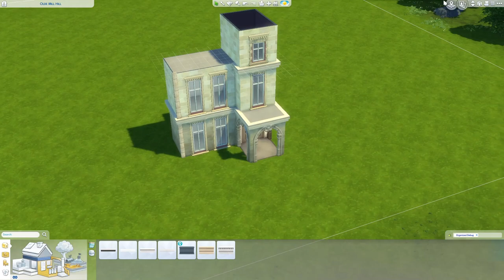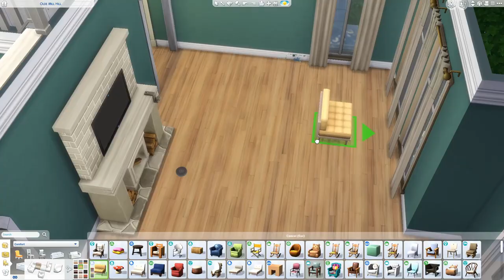FRENCH PROVINCIAL CHATEAU | The Sims 4 | Speed build | CC list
Hi everyone 😊 Welcome to a new speed build video!
Today we are building a French provincial chateau. It was built in the countryside long ago but is perfect for a modern family. It has 3 bedrooms, 3 bathrooms, a pool, and a little greenhouse.

Timestamps:
00:00 Intro
00:28 Exterior
12:18 Interior
15:47 Tour

lama house - before the war
Gavin Luke - Beyond Imagination
Rikard From - Hidden Beneath
Hinoki · Mathilda Skonare Karlsson
Helmut Schenker – Dawnlight
Megan Wofford – Inception
Magnus Ludvigsson - Contemplation